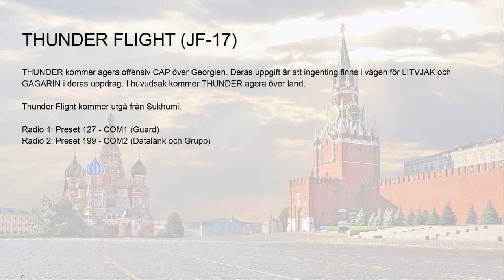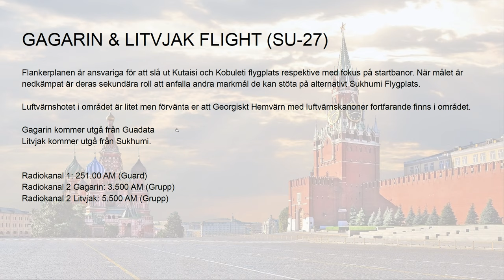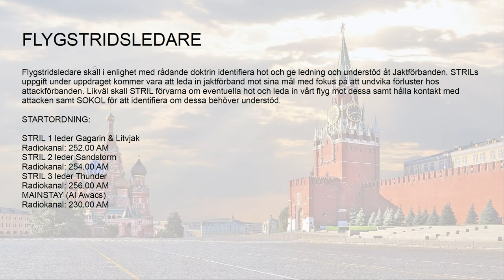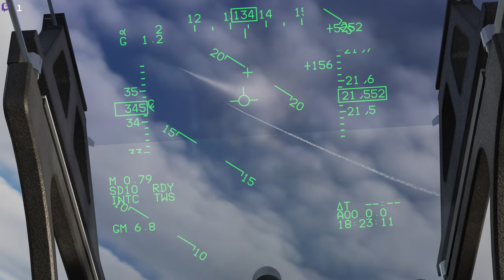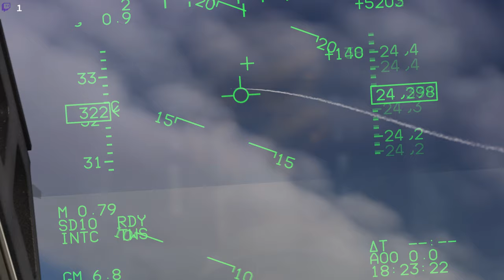Operation Caucasus Control VII: Luftherravälde